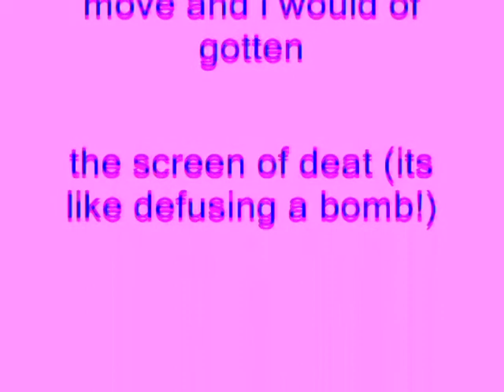Windows XP Installation Music In Mari Chord Group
How To Make Mari Chord Group:

VideoFX

1st: Gradient Map - Chord

0; R: 255, G:  255, B:  255, A: 255
1; R:     0, G:     0, B:  255, A: 255
2; R:     0, G: 255, B:  255, A: 255

2nd: HSL Adjust - Hue 0.150

Saturation:     1.000
Luminance:    1.000

AudioFX

1st: IL Vocodex - Chord

Immeditate: Chord

2nd: Pitch Shift - One Semitone Up

Accuracy (1 low to 3 high):                          2

Apply an anti-alias filter during pitch shift:  Without A Checkmark

Cents To Shift Pitch by (-100.0 to 100.0):   0.0 (Disabled)